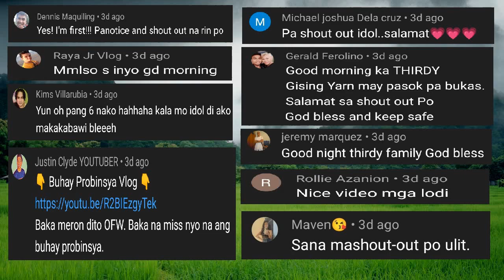PINOY FUNNY KALOKOHAN #208 | LOLA AT LOLO NAKISABAY SA USO | FUNNY VIDEOS COMPILATION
Lola at lolo nakisabay na sa uso. Lupit ng gupit. Lolo naki pag jumming sa mga prankster. Pinoy Funny Videos 2022  at maraming pang nakakatawang compilation. Always Good Vibes lang Sana mag Enjoy kayo